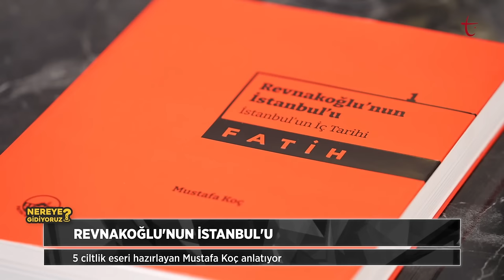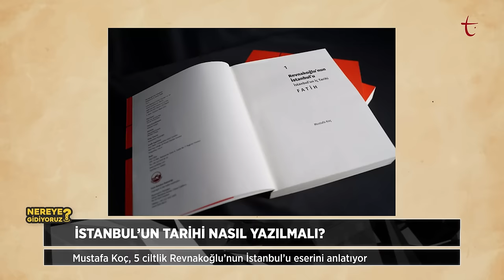Revnakoğlu'nun İstanbul'u: İstanbul'un iç tarihi | Nereye Gidiyoruz? | Mustafa Koç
'Nereye Gidiyoruz?'da bu hafta, Prof. Dr. Mustafa Koç'un hazırladığı "Revnakoğlu'nun İstanbul'u" adlı beş ciltlik eser aracılığıyla Cemalettin Server Revnakoğlu'nun gözünden eski İstanbul konu ediliyor.

İstanbul'un tarihi nasıl yazılmalı?

Revnakoğlu'nun İstanbul'u bize ne anlatıyor?

Şehrin insanı ve değerleri nasıl değişti?

Eski İstanbul'dan bugüne ne kaldı?

Hepsi ve daha fazlası Samed Karagöz, Nagihan Haliloğlu ve Prof. Dr. Mustafa Koç'un katkılarıyla ‘Nereye Gidiyoruz?’da.